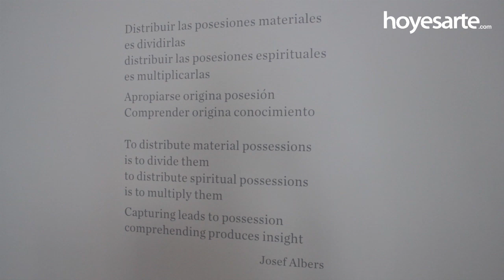Josef Albers. Medios mínimos, efecto máximo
La Fundación Juan March (Madrid) acoge entre el 28 marzo y el 6 julio la primera retrospectiva completa dedicada en España a Josef Albers (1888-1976), cuyo trabajo, tanto en Europa como en Estados Unidos, cimentó algunos de los programas de educación artística más influyentes del siglo XX. Consumado diseñador, fotógrafo, tipógrafo y poeta, Albers es principalmente recordado como pintor abstracto.